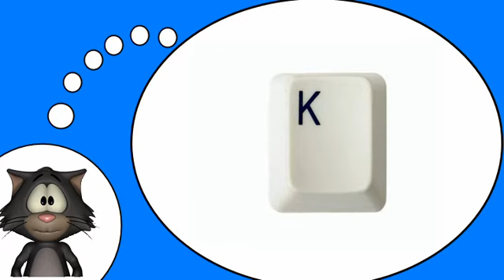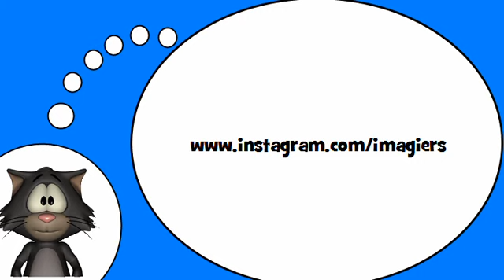Io amo la lingua francese = Le consonanti francesi